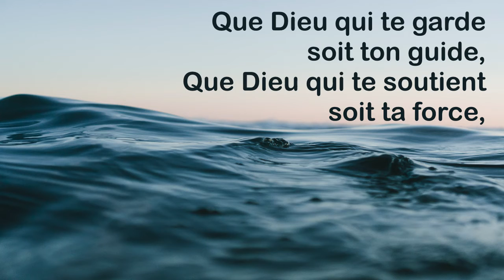Que Dieu qui te garde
Nos voix unies 117
Interprète : Jessica Gauthier